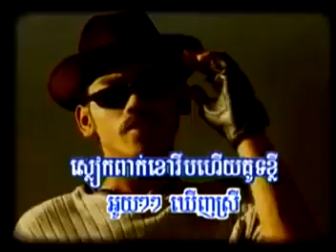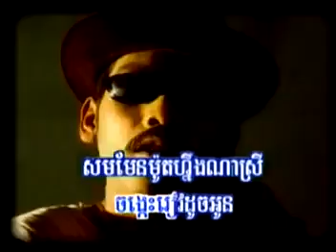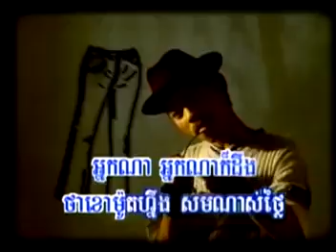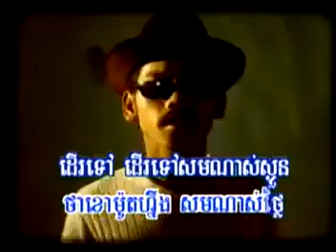ខោរឹបគូថខ្លី មុត ឧត្តម